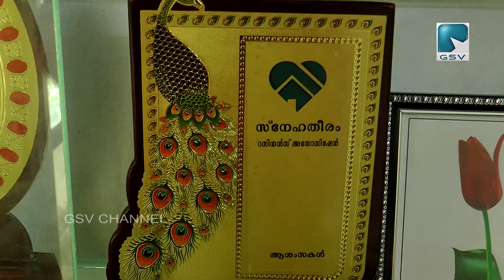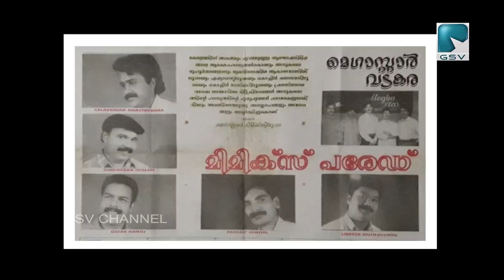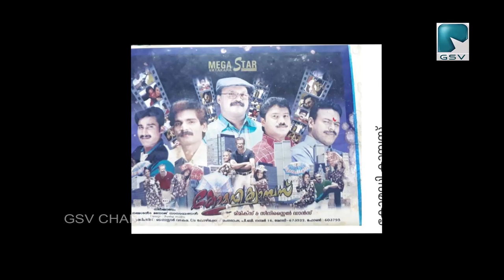കൊറോണ കാലത്തും തളരാത്ത മനസ്സുമായി ഒരു മിമിക്രി കലാകാരൻ